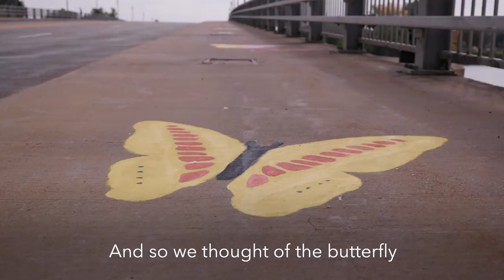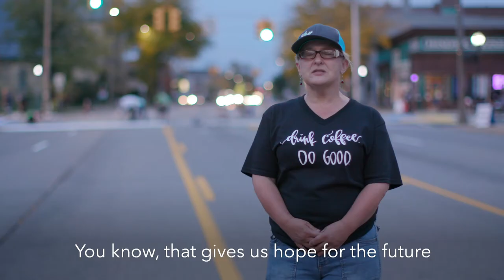A City Invites Its Community to Paint the Streets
To reshape the way we experience our streets, our Asphalt Art Initiative is working to help bring cities together to beautify public spaces, improve street safety, and engage local communities. In the City of Saginaw, MI, local residents and artists were invited to paint murals across a bridge to help connect two neighborhoods separated by a river. Watch to learn more on how public art is helping the city become more united and visit Bloomberg Philanthropies to learn more.